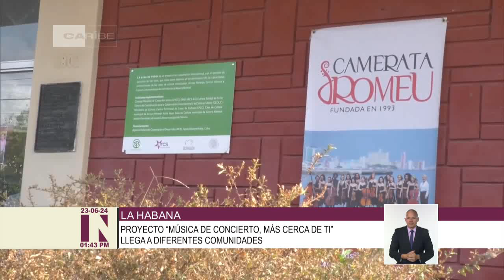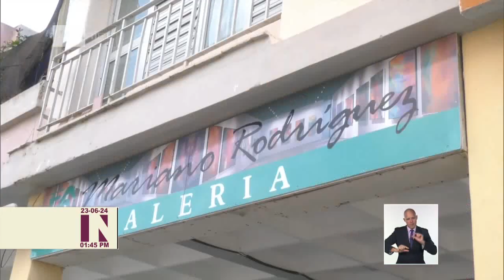Programa de música de concierto llega a las comunidades de la capital de Cuba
El Centro Nacional de MúsicaDeConcierto, en colaboración con el Ministerio de Cultura, el Instituto Cubano de la Música y la Dirección Provincial de Cultura de La Habana, han concebido el proyecto “Música de concierto, más cerca de ti”. La iniciativa propone circuitos de programación en varios municipios de la capital de Cuba.